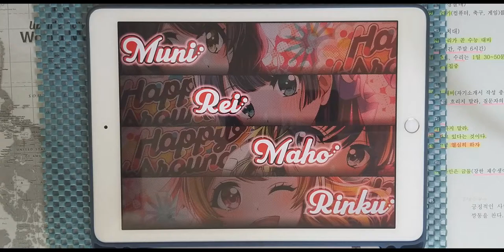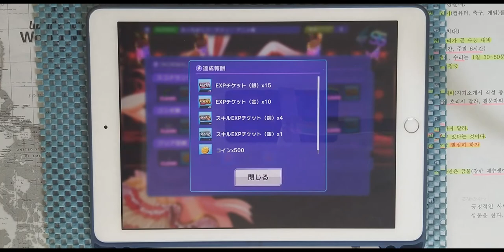【D4DJ Groovy Mix】프티 믹스 파티 나이트! (ぷっちみくパーチナィ！) (NORMAL 9) PFC [Hand Cam]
* 동영상 정보 *
- 악곡 : ぷっちみくパーチナィ！ (프티 믹스 파티 나이트!)
- 아티스트 : Happy Around! feat. 山手 響子, 出雲 咲姫, 瀬戸 リカ, 青柳 椿, 桜田 美夢 (Happy Around! feat. 야마테 쿄코, 이즈모 사키, 세토 리카, 아오야기 츠바키, 사쿠라다 미유)
- 카테고리 : 오리지널
- 작사 : 中村航 (나카무라 코우)
- 작곡 : PandaBoY
- 편곡 : PandaBoY
- 채보 제작자 : すばとす (스바토스)

* 라이브 설정 *
- 레인 설정
- 노트 설정
속도 : 9.2 크기 : 150%
- 판정 설정